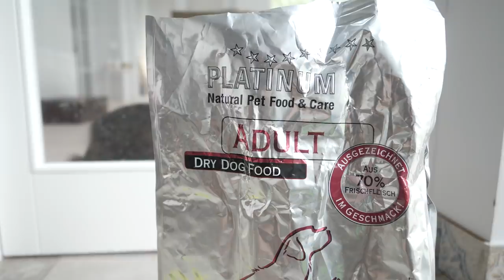КОГО Мы Нашли с Собаками на Прогулке?! ЭПИК ВЛОГ Тренировка собак в лесу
Кто последний съест, тот выиграл ▼МЫ ТУТ▼